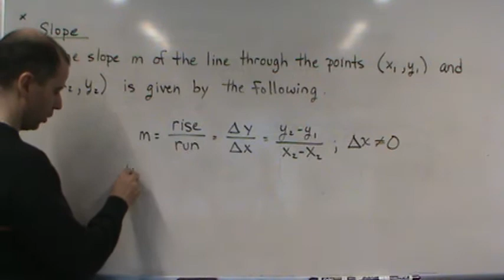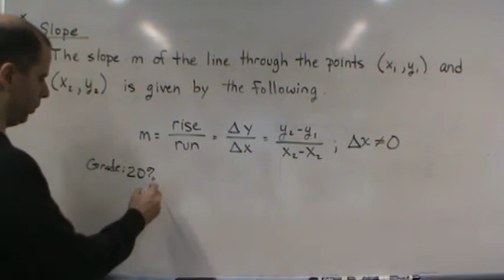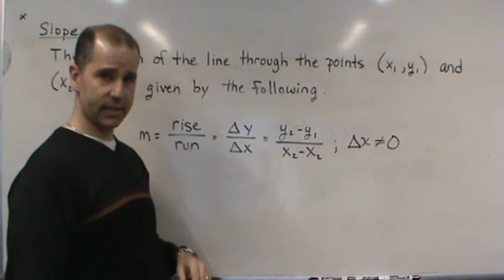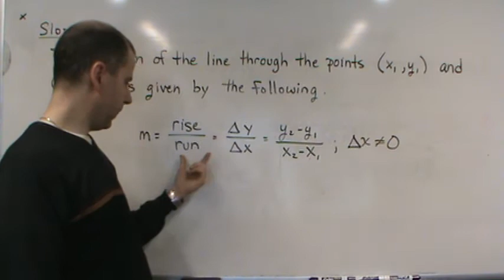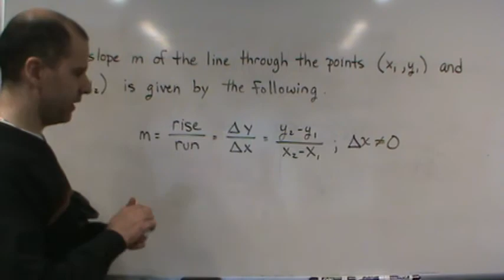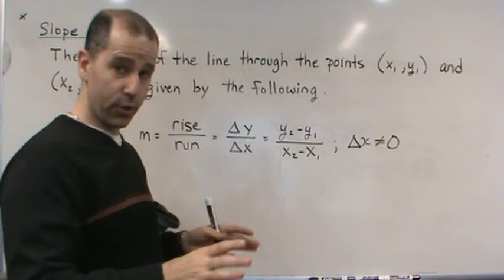College Algebra Slope